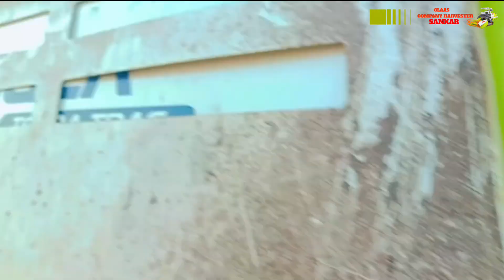CLAAS HARVESTER COOLANT WATER CHANGE "AND" RADIATOR AIR RELEASE .